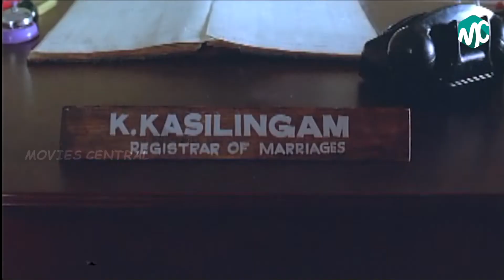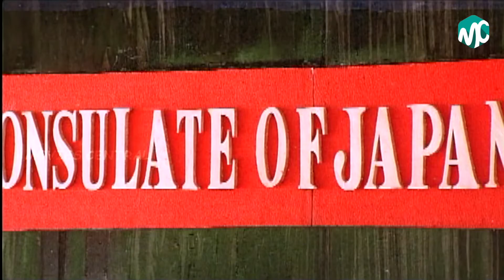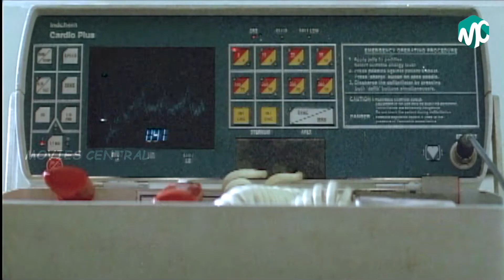Krodham 2 Full Movie HD Part 7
Krodham 2 (lit. Fury 2) is a 2000 Tamil language thriller film, produced, written and directed by Prem Menon. The film stars Prem Menon himself, alongside Radhika Chaudhari and Kushboo in the lead roles, while Nassar and Mansoor Ali Khan portray supporting roles. A sequel to A. Jagannathan's 1982 film, Krodham, the music for the film was composed by Deva and the film opened to mixed reviews in September 2000.

Krodham 2

Directed by Prem Menon
Produced by Indira Prem
Written by Prem Menon,, Piraisoodan (dialogues)
Starring Prem Menon, Radhika Chaudhari, Kushboo
Production
company         Lotus Film Company
Release date    1 September 2000
Country         India
Language Tamil